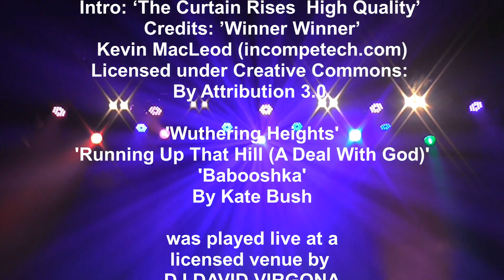9. What A Drag 2020 - Serra Nade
Kate Bush Medley. A Midsumma fundraiser for THORNE HARBOUR HEALTH & JOY 94.9 FM.